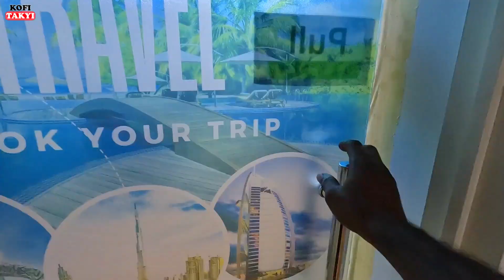Dubai Freelance Visas Applicable from Home Country and other Opportunities...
Most of your Questions about travelling to the UAE Answered here in this little piece of mine...